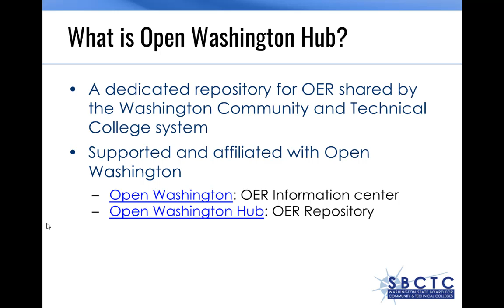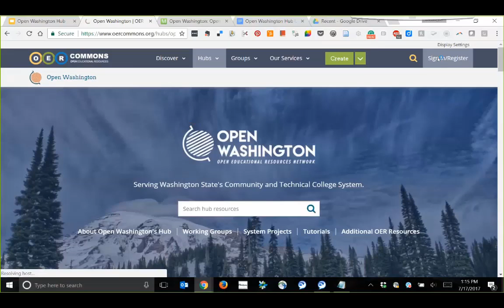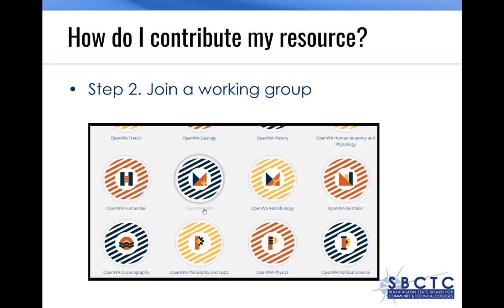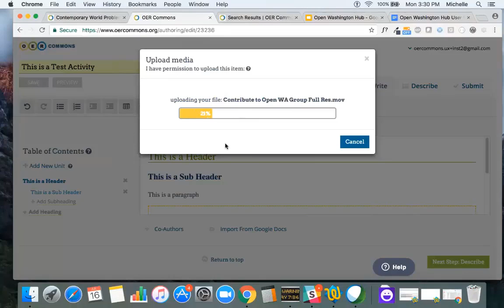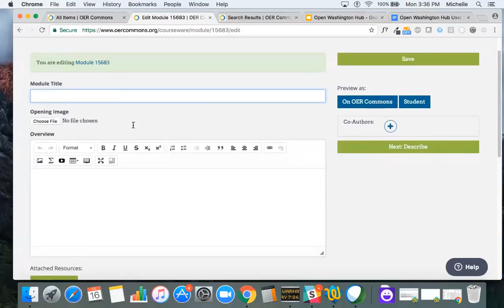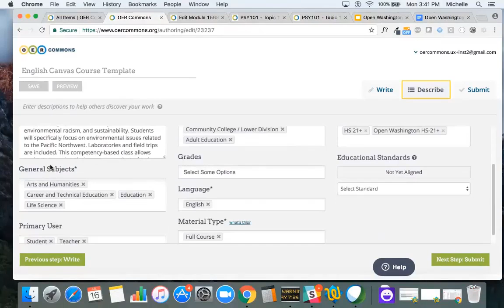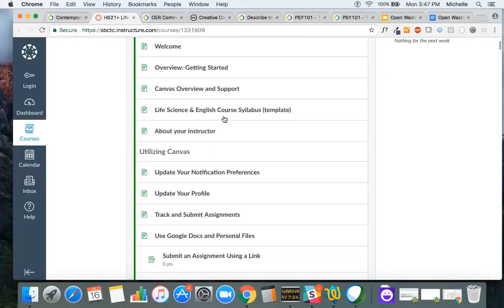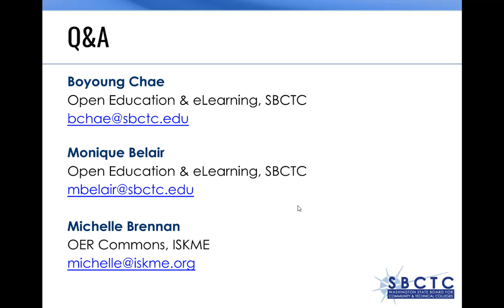Intro to Open Washington Hub